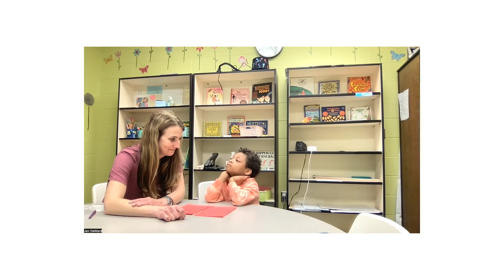Math Recovery in Troy School District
Our team of math specialists have recently received training in math recovery to help our youngest learners who struggle in the subject.